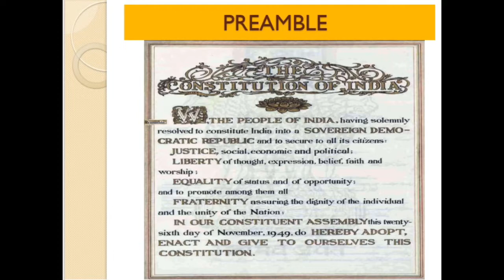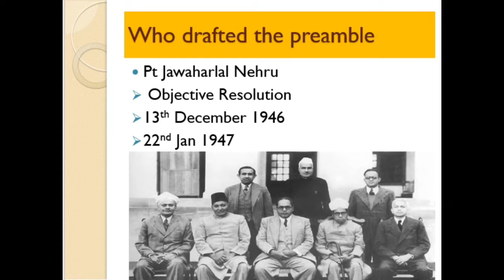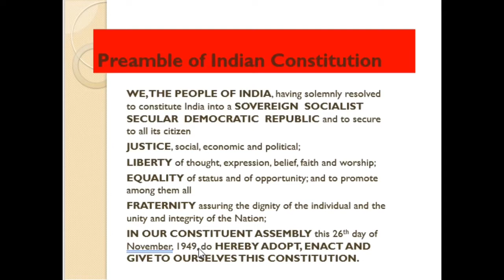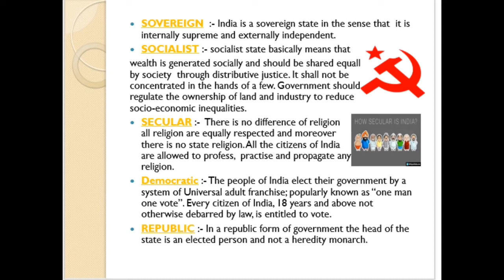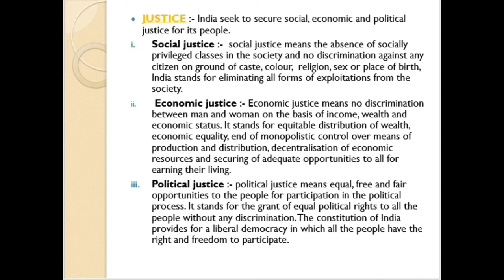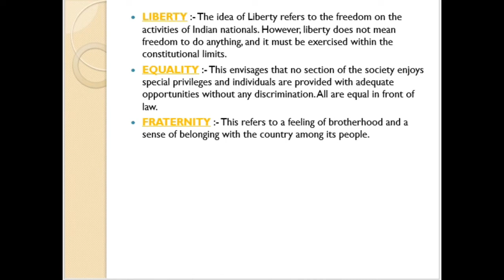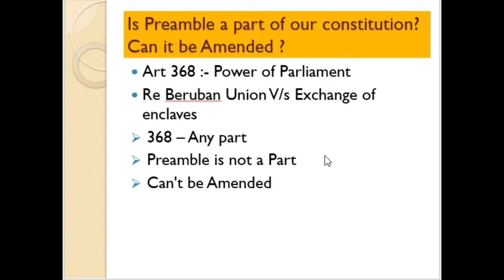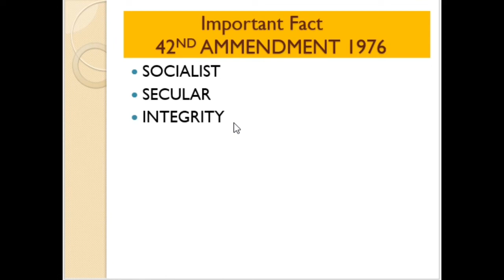Preamble StanzinGurmet Diskettsal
Lockdown Fun learning.